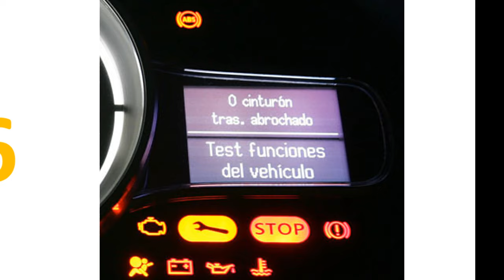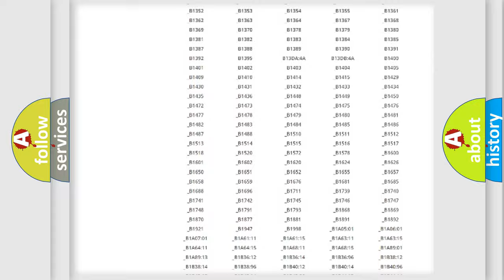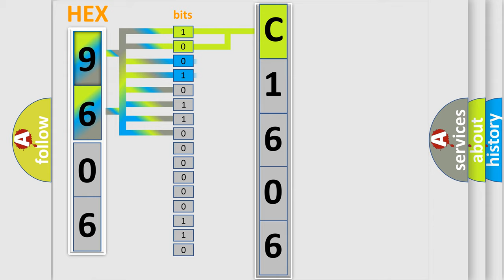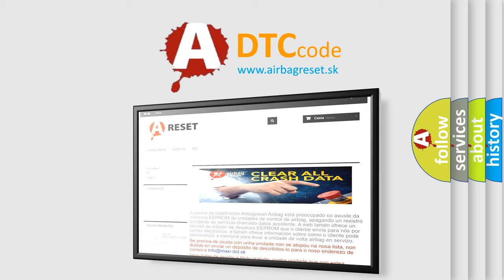DTC Nissan C1606 Short Explanation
Contents:
0:21 Basic DTC analysis according to OBD2 protocol standard.
1:48 Insight into programming
2:58 A diagnostically understandable description of the Diagnostic Trouble Code
3:05 Basic error definition

Make:
Nissan
Code:
C1606
Definition:
Satellite Radio Antenna
Description:
Satellite radio antenna connection malfunction is detected.
Cause:
 Satellite radio antenna feeder. Satellite radio antenna.